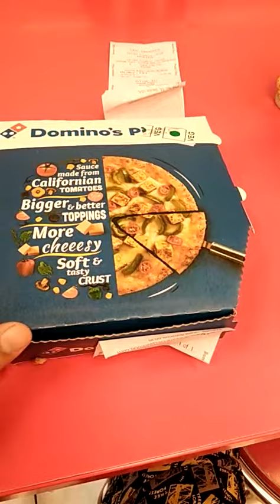🍕Domino's pizza🍕 (deluxe veggie, cheese burst